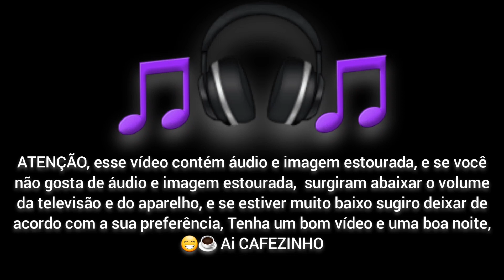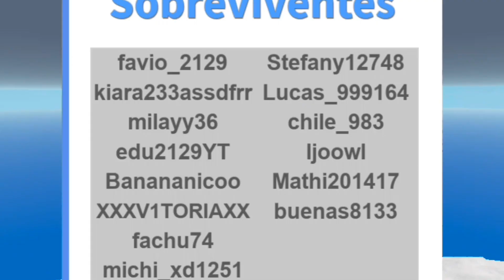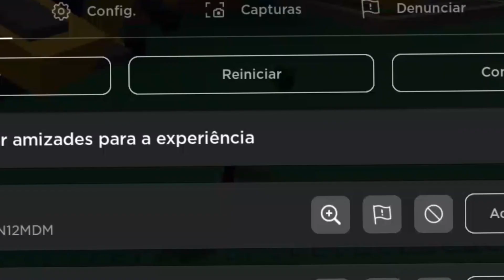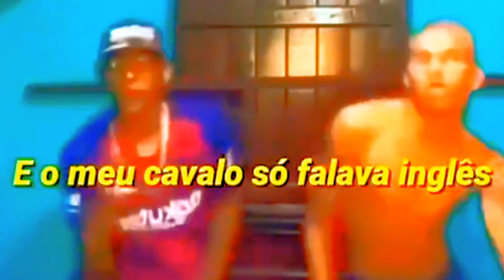Jogando NATURAL DESASTRES com tudo GRÁTIS 🤑...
Fala aí pessoal e hoje nesse vídeo, Jogando NATURAL DESASTRES com tudo GRÁTIS 🤑 Espero que gostem, e se gostarem já sabe, deixem aquele seu likezão, se você ainda não é inscrito se inscreve e ativa o Sininho, beleza 👍,

mais vídeos do canal: novos vídeos.